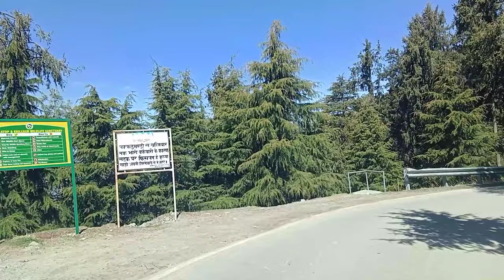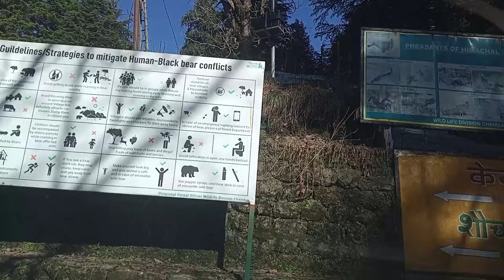Places to visit in khajjiar Himachal Pradesh in March 2024 | Places To visit in Dalhousie in March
Places to visit in khajjiar Himachal Pradesh in March 2024 | Places To visit in Dalhousie in March 2024

Dalhousie Snowfall in March 2024 | Snowfall in Dalhousie in March 2024 | Snowfall in March 2024

Dalhousie Snowfall in November 2023 | Snowfall in Dalhousie in November | Snowfall in November 2023

Dalhousie Tourism Places | Himachal Tourism Places | Places To Visit in Dalhousie in November 2023

Snowfall in Dalhousie Himachal Pradesh in October 2023 | Himachal Pradesh Snowfall in October 2023

Dalhousie Himachal Pradesh Tourist Places To Visit in October 2023 | Places To visit in Himachal Pradesh in October 2023

Dalhousie Himachal Pradesh Tourist Places To Visit in October 2023 | Places To visit in Dalhousie in October 2023

Dalhousie Himachal Pradesh Tour in September 2023 | Places To Visit in Dalhousie in September 2023

Dalhousie Himachal Pradesh | Places To Visit in Dalhousie in September 2023 | Himachal Tourism

Hello Friends!

dalhousie 2023
snowfall 2023
Dalhousie 2023
dalhoji 2023
Mcleodganj 2023
Shimla 2023
Recent videos related to dainkind peak 2023
Dalhousie hotels
Dalhousie snowfall time
Dalhousie temperature
15 days Dalhousie weather
Dalhousie weather in February
Dalhousie weather in April
Dalhousie weather in March
Dalhousie weather in November
Dalhousie Today 22 January 2024